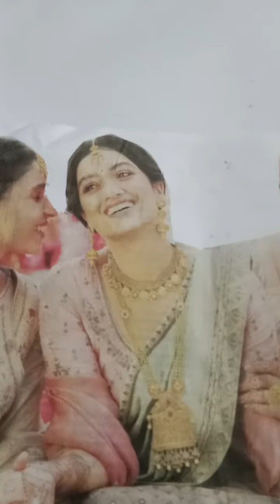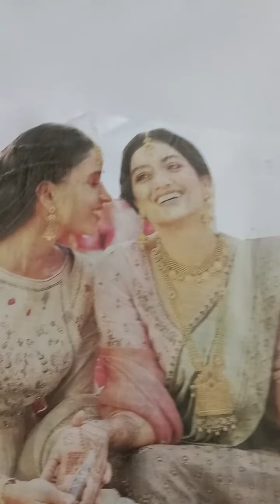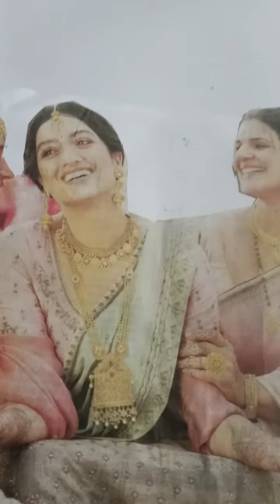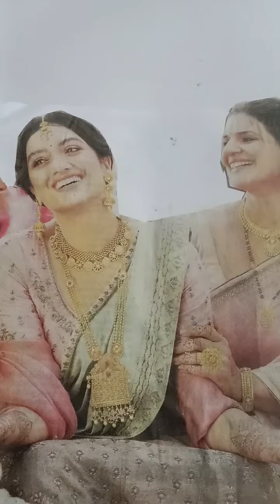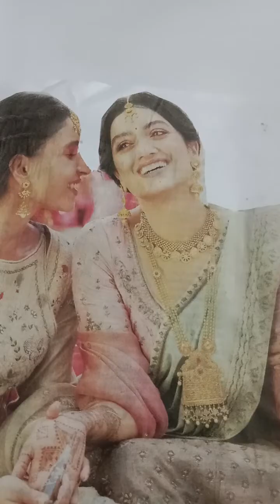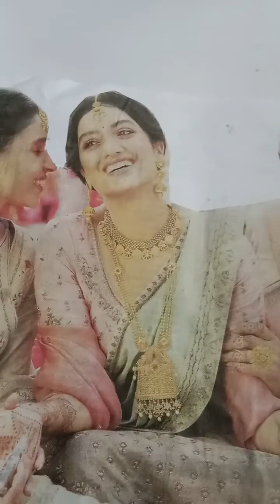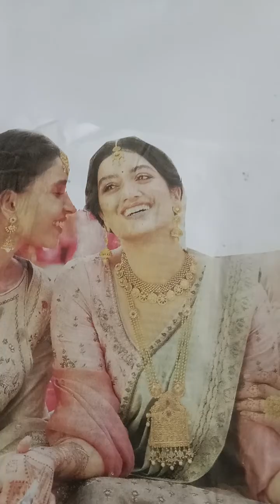कम बोलने के फायदे@Pallavi Dubey life coach#benefits of speaking less